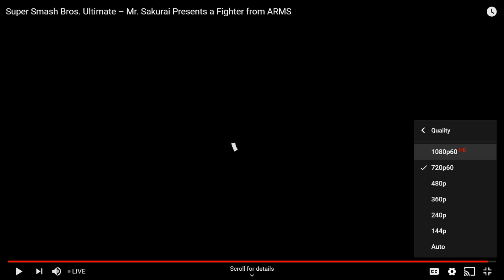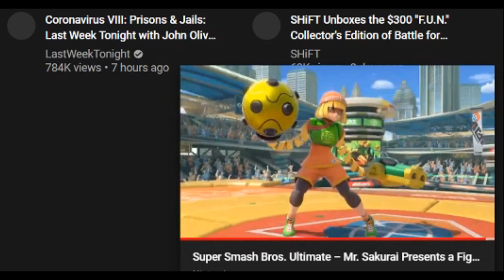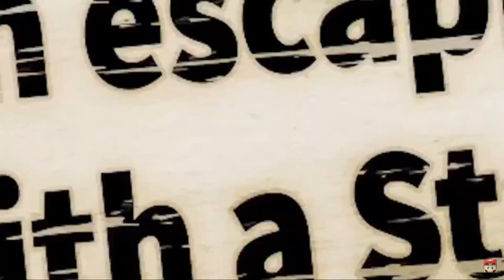I Sleepily Agree That Min Min is Cool for a While (REAL) (NOT FAKE!!!)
Yeah Min Min's neat! The video quality and the audio quality are both pretty bad, sorry bout that, but yeah, these were my live reactions to stuff! I've been busy with some things, I want to make fun things like movesets or montages, and probably will someday again, but right now I'm more motivated and focused on some other things! I love Sakurai, I love the Smash team, and I love yall, miss yall, and wish yall the best! These are tough times, please stay safe, wear masks, stay inside as much as possible, care for yourselves and each other, and Black Lives AbsoLUTELY Matter!